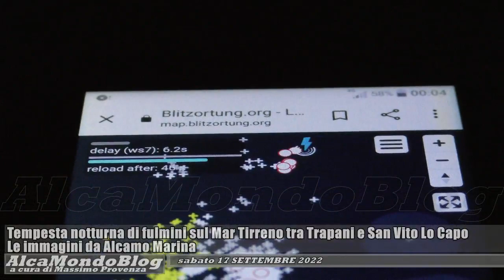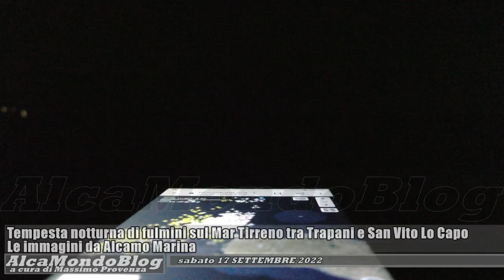Tempesta notturna di fulmini al largo tra Trapani e San Vito Lo Capo. Le immagini da Alcamo Marina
Sabato 17 settembre 2022 - In questo servizio filmato, possiamo osservare una serie di momenti del fenomeno, registrati intorno alla mezzanotte scorsa. Nelle immagini è possibile notare anche il contemporaneo collegamento, mediante smartphone, con il sito web Blitzortung, che fornisce in tempo reale la mappatura dei fulmini.
Nel territorio alcamese, in queste ore, le condizioni meteo sono molto variabili, con raffiche di vento e, dopo le piogge in nottata, oggi la mattinata è stata caratterizzata da cielo parzialmente nuvoloso.